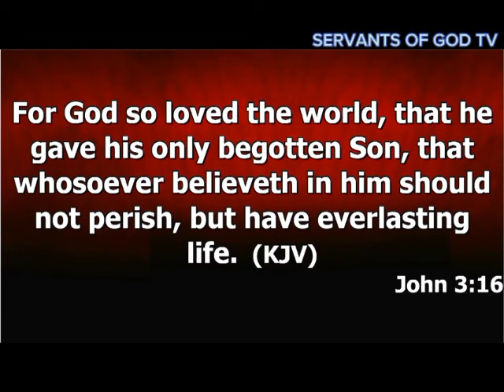WHY WE NEED SPIRIT OF REVELATION||APOSTLE JOSHUA SELMAN.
In this insightful video, we delve into the profound significance of cultivating the Spirit of Revelation in our lives. 🌟

🤔 Ever wondered why some individuals seem to have a deeper understanding of life's challenges and purpose? Join us as we explore the transformative power of the Spirit of Revelation and how it can enhance our decision-making, deepen our spiritual connection, and bring profound insights into our daily lives.

🔗 Key Topics Covered:

 Reasons why we need the Spirit of Revelation
 Enhancing Spiritual Connection
 Spiritual encounter that destroys
 knowing encounters that's from God.